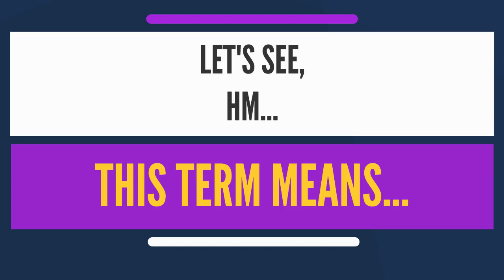What is LOAN CLOSET? What does LOAN CLOSET mean? LOAN CLOSET meaning, definition & explanation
What is LOAN CLOSET? What does LOAN CLOSET mean? LOAN CLOSET meaning - LOAN CLOSET definition - LOAN CLOSET explanation. Source: